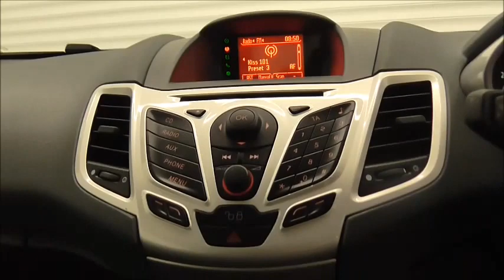2009 Ford FIESTA ZETEC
Air Conditioning System | Bluetooth | Voice Control | Alloys Wheels | CD/Radio Player